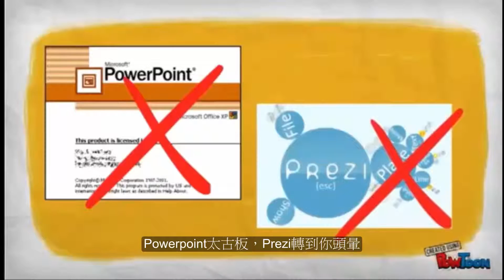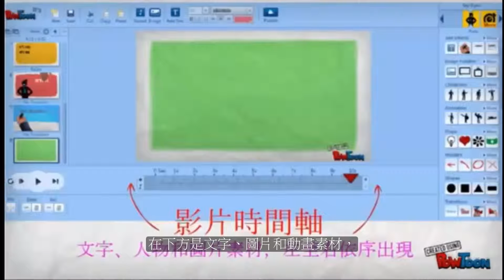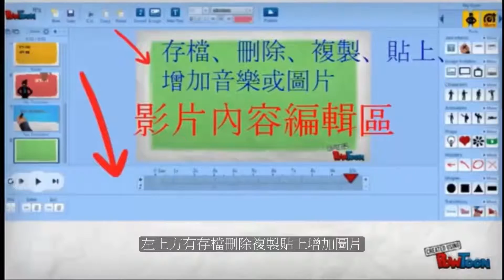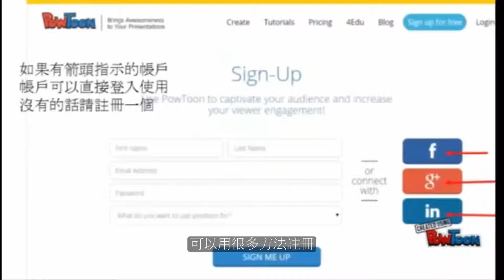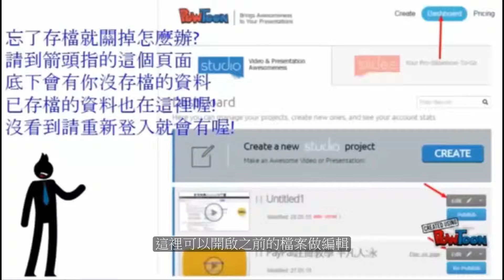powtoon簡介〈酷課師實作班〉